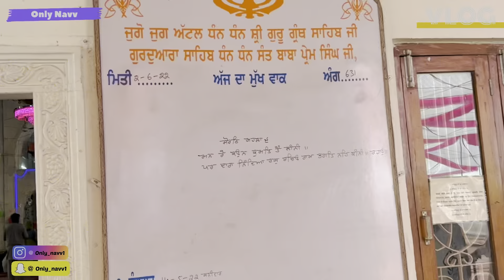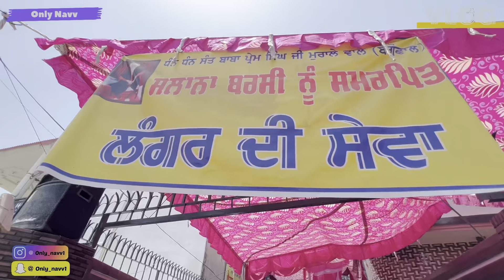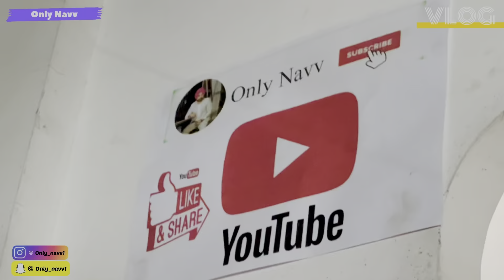2nd june Rush Bahut ! Booteya di sewa ! Baba prem singh !